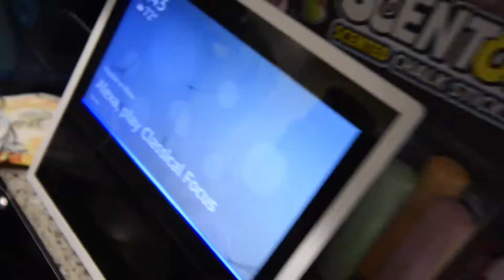Cole Riedel sucks at cooking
Sophia is the baddest

Current Punishment Count: 4